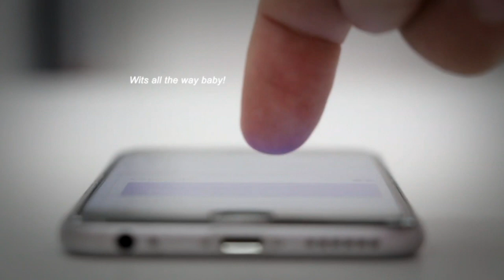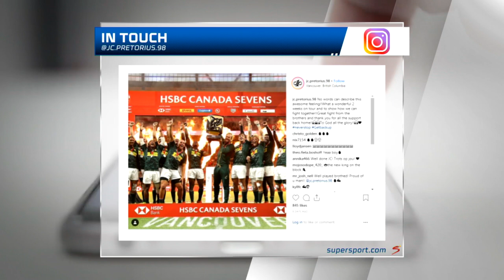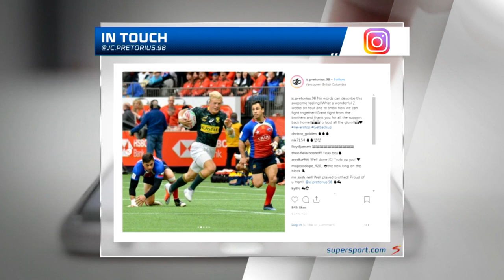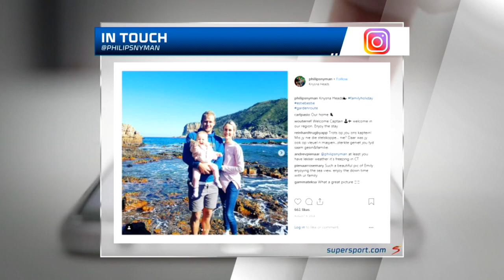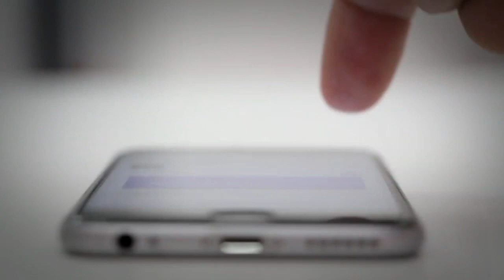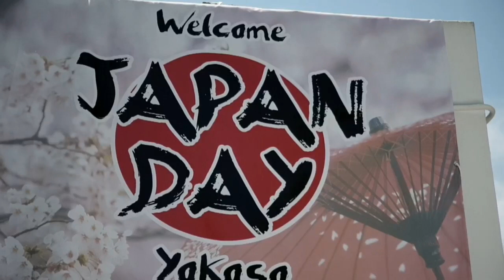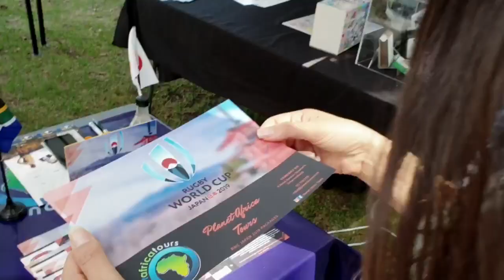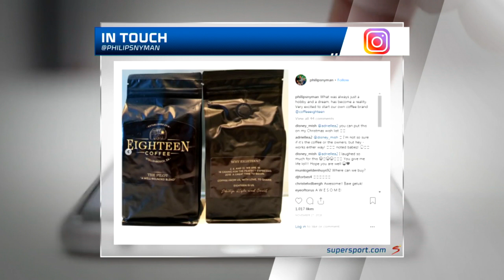In Touch | Episode 45 | Philip Snyman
Blitzboks captain Phillip Snyman stopped by to join Elma Smit in studio for this week's episode of In Touch. We covered the best travel destinations, the culture of the Blitzboks camp and Phillip showed Elma how to make the perfect coffee ☕️🇿🇦